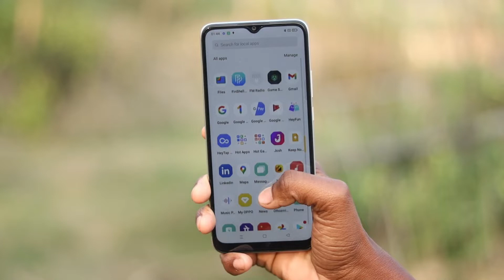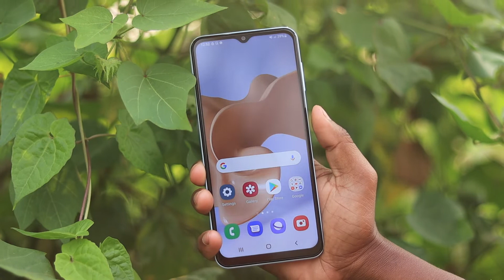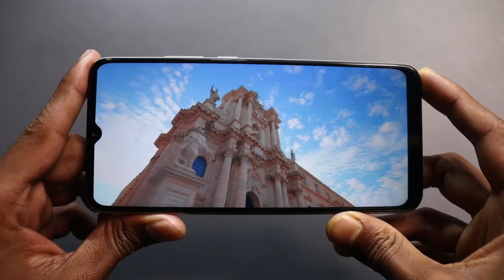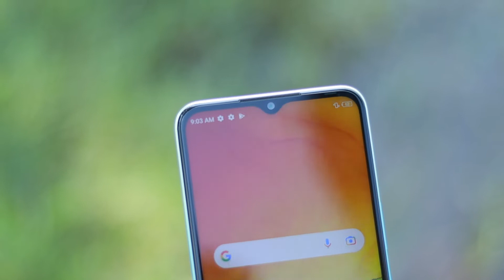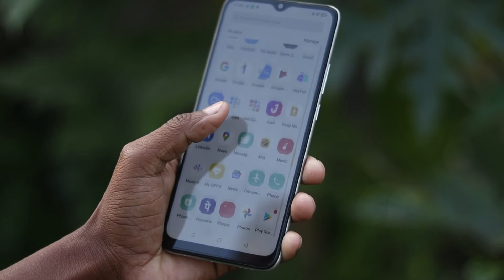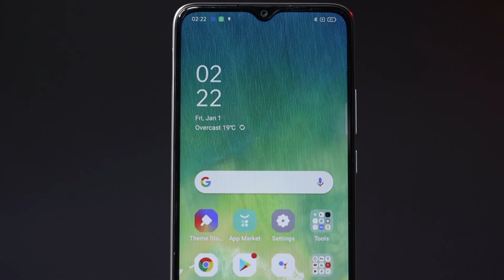Realme C31 vs infinix Hot 11 Game, Camera, Display, Battery Comparison in Hindi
Hello friends...

Realme C31 vs infinix Hot 11 Full Comparison in Hindi.

Realme C31
Realme C31 FreeFire test
Realme C31 Camara Review
Realme C31 After 7 Days Review
Realme C31 major Problem
Realme C31 Don't Buy